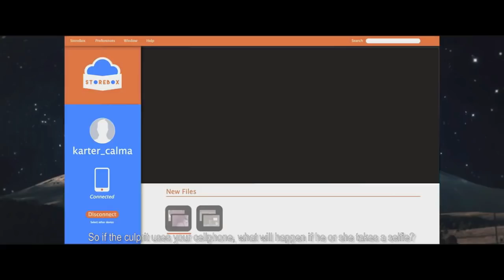SO CONNECTED (2018) Official Teaser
Directed by: Jason Paul Laxamana
Cast:  Jameson Blake, Janella Salvador, Paulo Angeles
Genre: Romance, Comedy

"SO CONNECTED" - coming soon.

Video courtesy of Regal Films